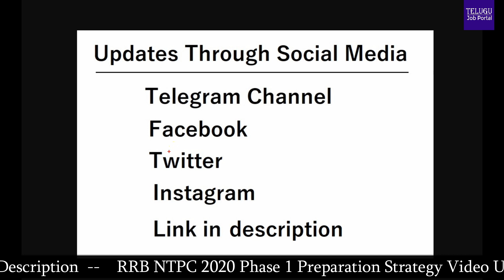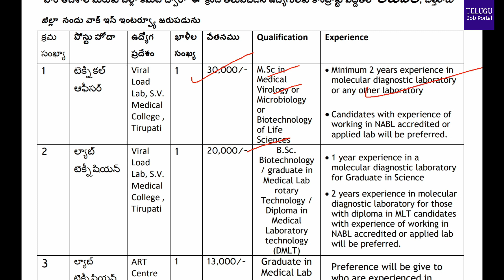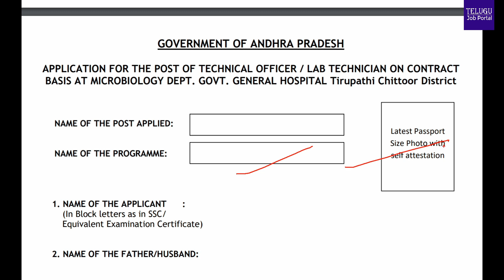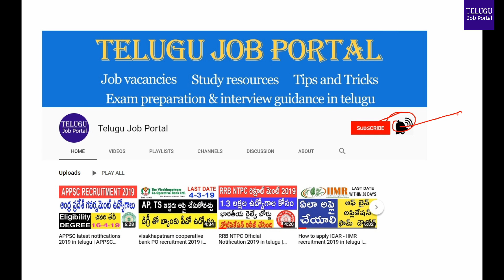AP Tirupati Jobs 2020 | Lab Technician Job Vacancy 2020 | AP Govt Jobs 2020 | Telugu Job Portal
Andhra Pradesh State AIDS control society, project director Vijayawada and district collector Chittoor invites applications for the posts
of technical officer, lab technician.

Walk-in-interview date: 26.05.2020,  10.00 AM onwards

Venue:
Office of the Additional District. Medical & Health Officer,
(AIDS & Leprosy), Campus of S.V.R.R.G Hospital,
Tirupati

1) TSCHE TCS ION Career Skills Vantage Program | TCS ION free course

2) AICTE Free Courses | AICTE NEAT Free E Contents | AICTE Online Course 2020

3) EPG Pathshala Education | EPG Pathshala Videos | EPG Pathshala inflibnet

4) Free courses online 2020 | Coursera free courses | April Free Pluralsight | Udacity Nano degree Free

5) TCS Career Edge | Knock Down The Lockdown | Free 15 Days Digital Certification Program

6) W3schools Online Web Tutorials | Free Courses Online With Certificates 2020

7) Free English Courses Online With Certificates 2020 | Hello English App

8) Google Free Courses Online With Certificates 2020 | Google digital unlocked

9) Free Courses Online With Certificates 2020 | Udemy Free Courses

10) UGC NET June 2020 | NTA Exam | Application | Syllabus | UGC Notification 2020

11) Free Courses Online With Certificates | National Digital Library

12) Free Courses Online With Certificates | SWAYAM NPTEL Courses 2020

13) SCERT Telangana Books | SCERT Andhra Pradesh Books | SCERT E-Books

14) RRB NTPC Preparation Tips Strategy 2020 | RRB NTPC Syllabus | Previous Papers